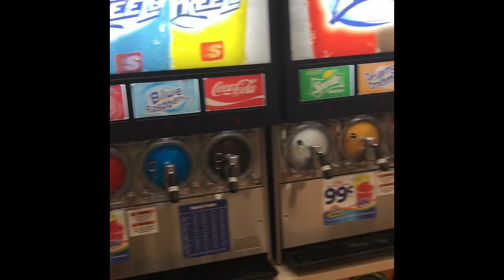Summer ‘17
Day one